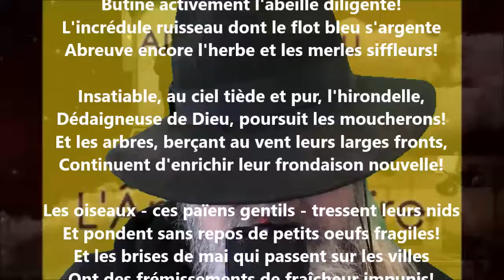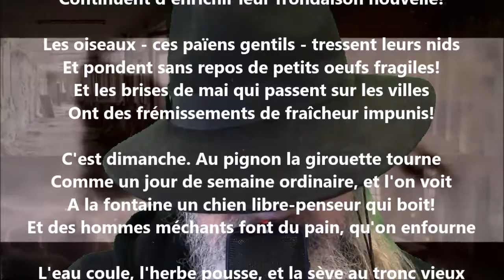Le dimanche - Albert Lozeau lu par Yvon Jean